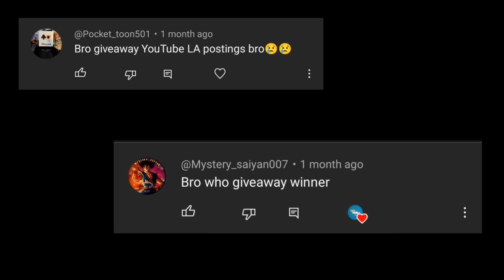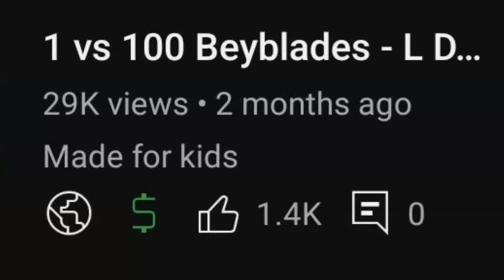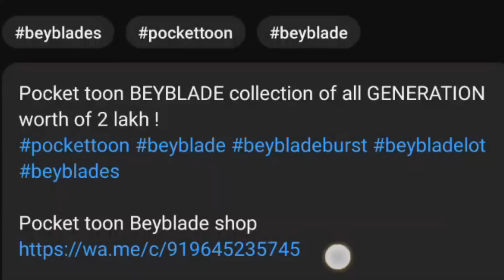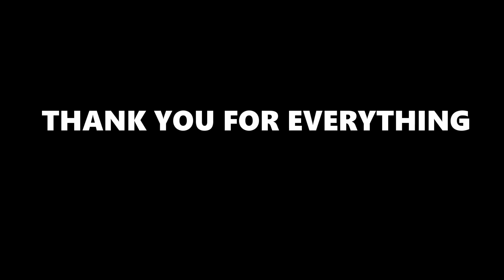Pocket Toon Beyblade Giveaway SCAM !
POCKET TOON SCAM
pocket toon givea way scam
beyblade scam